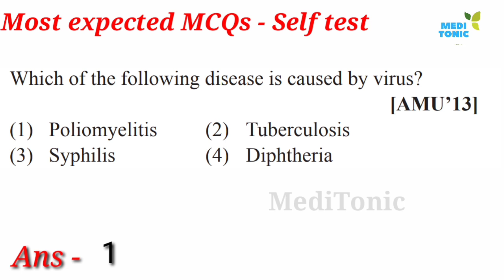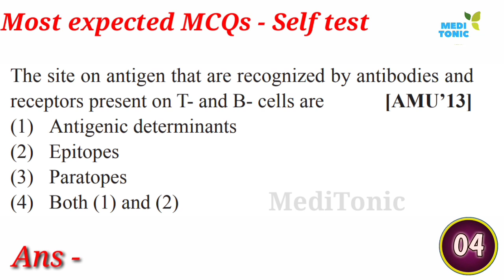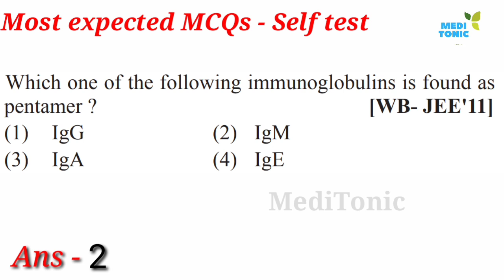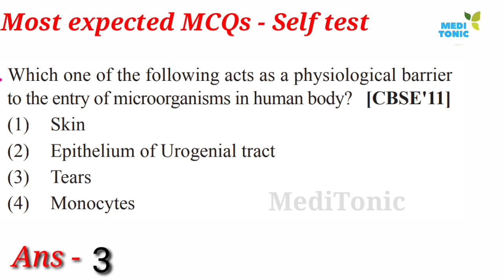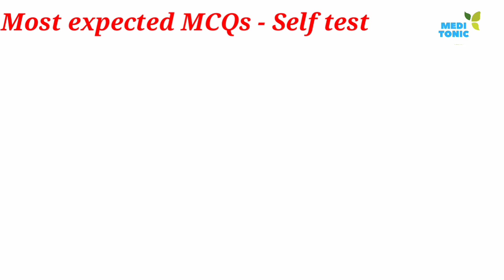Health & Disease - Self practice test -Biology most important questions for NEET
2nd Channel (Chemistry)  -

More Features
1) Saari important books milengi solved video solutions ke saath
2) Previous year papers, Important PDFs, Question Bank
3) Tips,Tricks & Concept Videos Topic-wise
4) Crash Course, Mock Tests, Quiz
5) India's biggest student's community
& much more